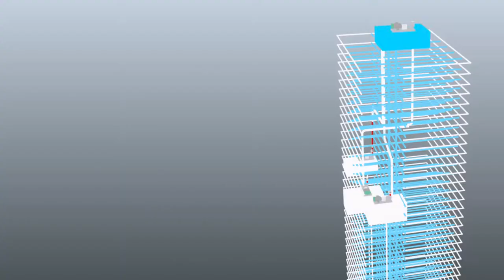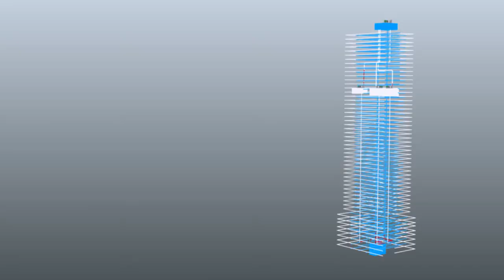Ha noi Landmark 51